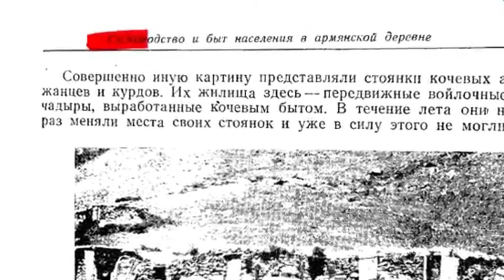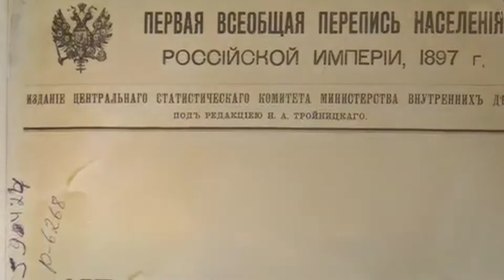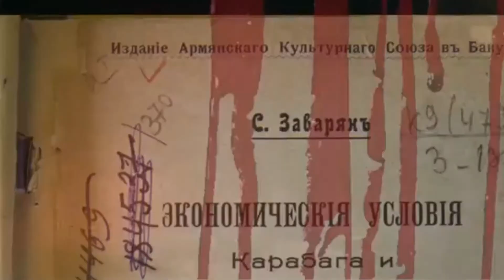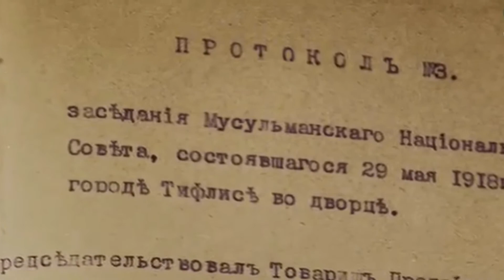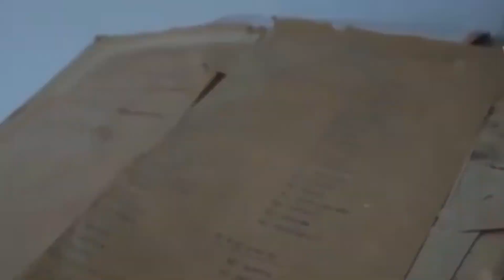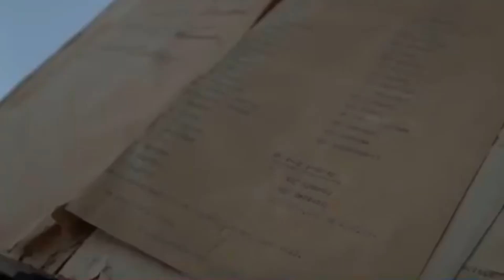Zəngəzuru ermənilərə kim verib? - Moskvanın tapşırığı ilə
Zəngəzurun tarixi torpaqlarımız olduğunu hamımız bilirik. Zatən bütün tarixi faktlar, kitablar, xəritələr, əsərlər də bunu sübut edir. Bu dəfə qədim torpaqlarımızı ermənilərə verilməsindən və bunda öz soydaşlarımızın rolundan danışaq.
20-ci əsrin əvvələrindən başlayaraq Şimal və Qərb dövlətləri Osmanlıya qarşı hazırladıqları terrorçu erməni təşkilatlarını, xüsusən də daşnakların yerləşdirilməsi üçün Azərbaycan ərazilərində planlar qurmağa başladılar.  Qafqaz üzrə hərbçilər Zəngəzurun ermənilərə verilməsi istiqamətində çox iş gördülər, ordunu ordan çıxardılar, daşnakların günahsız azərbaycanlıların qətl edilməsinə göz yumdular, minlərlə azərbaycanlının torpağından zorla qovulmasına susdular. Rusiya da qədim Azərbaycan torpaqlarının ermənilərə verilməsini sənədləşdirdi.
1920-ci ilin 28 aprelində Bakı şəhərinin qırmızı terror-bolşeviklər tərəfindən işğal edilməsindən sonra onlar Azərbaycanın tamam ələ keçirilməsi üçün irəli getdilər. 19 iyun 1920-ci ildə Leninə teleqram göndərilir və orda yazılır: “Qarabağ və Zəngəzurda Sovet hakimiyyəti quruldu, qeyd edilən ərazi sakinləri özlərini Azərbaycan Sovet Respublikasının ayrılmaz hissəsi hesab edirlər”
Bir neçə gündən sonra Serqo Orconikidze Lenin, Stalin və Çiçerinə yazır:
  “Erməni inqilabçı Ter-Qabrelyanla danışdım, o, Dərələyəz uyezdinin Ermənistana verilməsi şərti ilə Qarabağ və Zəngəzurun Azərbaycan tərkibində qalmasına etiraz etmir, biz bununla bağlı yoldaş Nərimanovla danışacağıq”
Bu məktubdan sonra Nəriman Nərimanovun Serqo Orconikidze ilə telefon danışğı olur. Nərimanov ona deyir: “Qarabağ və Zəngəzur Azərbaycanın ayrılmaz tərkib hissəsidir, bu barədə heç bir söhbət ola bilməz. Siz nəyi gözləyirsiz? Ermənistanla artıq sülh şəraiti var”
 Serqo Orconikidze Çiçerinə bu danışıqdan sonra teleqram göndərir və orda qeyd edilir: “Nərimanov Qarabağ və Zəngəzurun Azərbaycana birləşdirilməsini tələb edir, mən etiraz etmirəm, ancaq bu iki əraziyə muxtariyyət verilsin, mən onları məcbur edə biləcəm buna”
Bir müddət sonra Çiçerin və surəti Orconikidze olmaqla, Nərimanov, Midivani, Mikoyan və Nuridcyan imzası ilə göndərilən teleqramda yazılır:
 “Zənzəgur və Qarabağ mübahisəli ərazi sayıla bilməz, buralar Sovet Azərbaycanının ayrılmaz tərkib hissəsdir. Dro tərəfindən qətl edilən minlərlə erməni isə Azərbaycanda sığınacaq tapırlar”
Qeyd edək ki, adıçəkilən şəkslərin dialoqları rəsmi sənədlər kimi Rusiya XİN-nin arxivində hələ də qalmaqdadır.
1920-ci il 10 avqustunda Rusiya KP-nin Qafqaz Bürosu Azərbaycanın bolşevik rəhbərliyinin razılığı olmadan Naxçıvanın Şərur-Dərələyəz bölgəsini Ermənistana vermək bərədə qərar çıxarır, Qarabağ və Zəngəzur isə Azərbaycanla Ermənistan arasında “mübahisəli ərazilər” elan olunur.
 Lakin Serqo Orconikidze dayanmaq bilmir və bütün gücü ilə Zəngəzurun ermənilərə verilməsini müdafiə edir. Moskva Azərbaycanı güzəştlərə məcbur etmək üçün “proletar beynəlmiləlçiliyi” deyilən təbliğat vasitələrindən istifadə edirdi. Bu məsələ bir neçə dəfə müxtəlif səviyyələrdə müzakirə olundu. Lakin bu bölgəni xilas etmək mümkün olmadı.

1920-ci il noyabrın 29-da Ermənistanda sovet hakimiyyətinin qurulduğu elan olundu, hərçənd bölgələrdə daşnak hökuməti hələ tam süqut etməmişdi. Sovet Ermənistanına isə hədiyyə növbəti gün edilir. 1920-ci il noyabrın 30-da keçirilən Azərbacan K/b/P MK Siyasi və Təşkilat bürolarının birgə iclasının qəbul etdiyi qərar ilə Zəngəzurun taleyi həll olundu. Nəticədə Zəngəzur qəzasının 6.742 kv verstlik ərazisindən 3.105 kv versti Azərbaycan SSR tərkibində qalır, 3.637 kv. verstlik hissəsi isə Ermənistana verilir.
Tapşırığı yerinə yetirən Nəriman Nərimanov Bakı Sovetinin 1920-ci il dekabrın 1-də Dövlət Teatrında keçirilən təntənəli iclasında etdiyi nitqində Zəngəzurun Ermənistana güzəştə gedildiyini bildirdi.